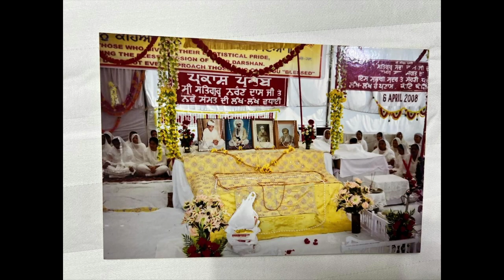Anmol Vachan Sahib Maharaj Ji (13-Oct-2024) ✿ from Dera Sri Dukh Bhanjani Sahib Ji, Rohini Delhi ✿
( 13-Oct-2024, Sunday ) ✿ 98th Prakash Purab Dhan Dhan Sri Satguru Sewa Ram Sahib Ji & 15th Sthapna Diwas Dera Sri Dukh Bhanjani Sahib Ji from Dera Sri Dukh Bhanjani Sahib Ji, Rohini Sec-25 New Delhi ✿

🌼 Dhan Dhan Sri Satguru Narayan Das Sahib Ji 🌼

🌼 Dhan Dhan Sri Satguru Sadhu Ram Sahib Ji 🌼